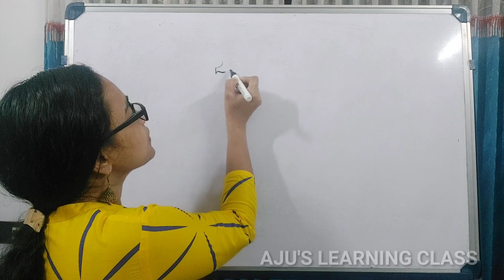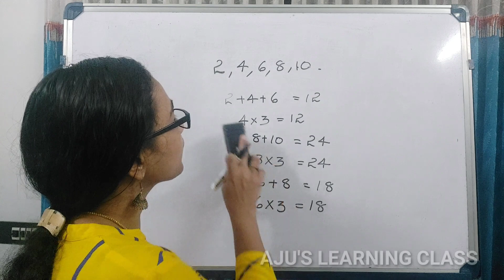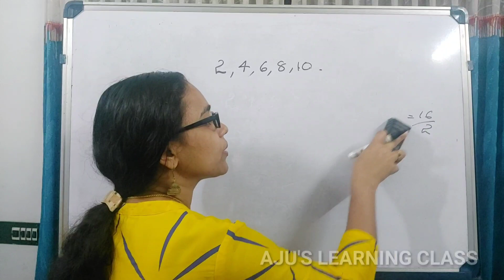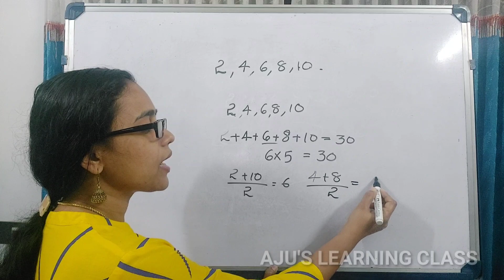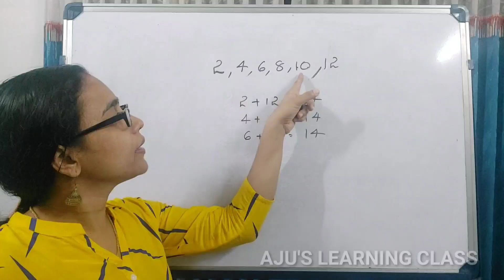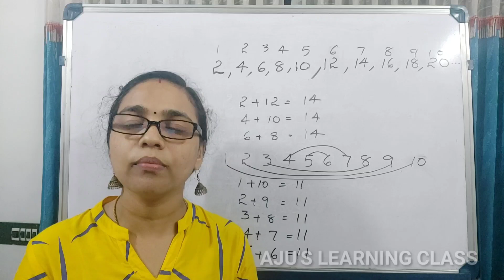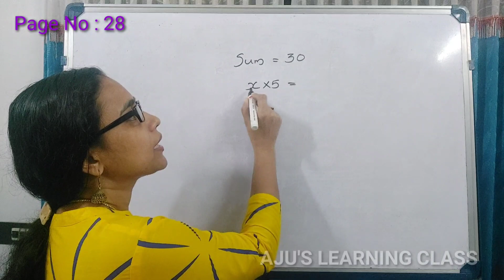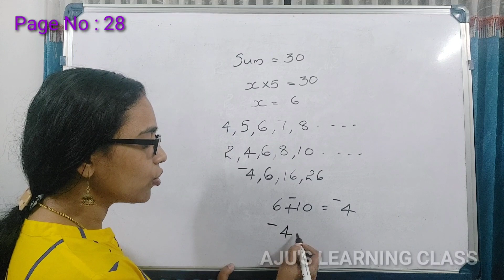STANDARD-10//MATHEMATICS//LESSON-1//ARITHMETIC SEQUENCE//PART-16//SCERT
Description
STANDARD-6  MATHS CLASS LINK  👇👇👇

list=PLF145UxqKf2AtJ86JZxd3abYG9TKZrAJ3